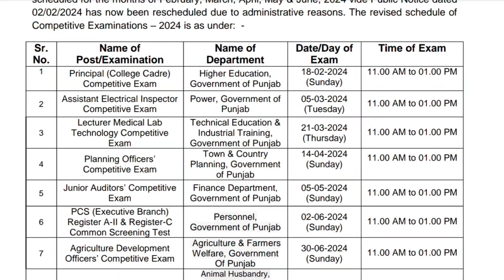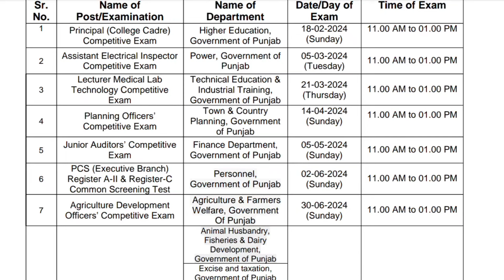PPSC 2024 NEW EXAM DATES OUT I MEHNTI BACHAY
PPSC HAS AMMENDED EXAM DATES OF DIFFERENT EXAMS . WATCH THIS FULL VIDEO TO CHECK YOUR EXAM DATE.